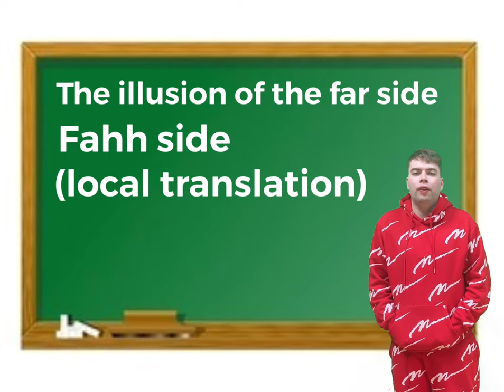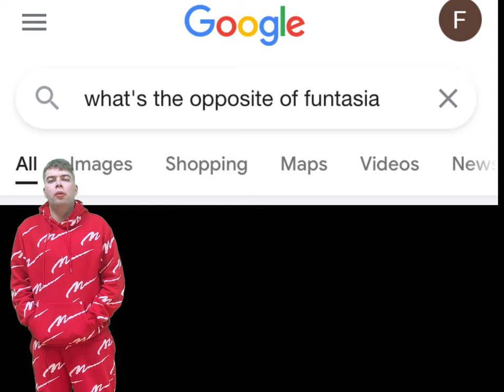Ancient Mysteries Explained: Drogheda